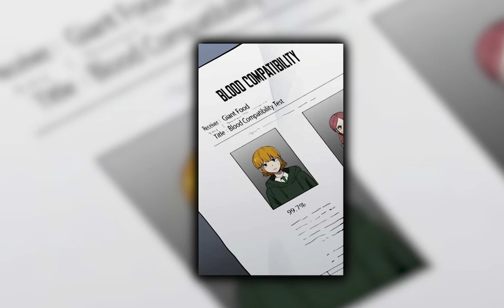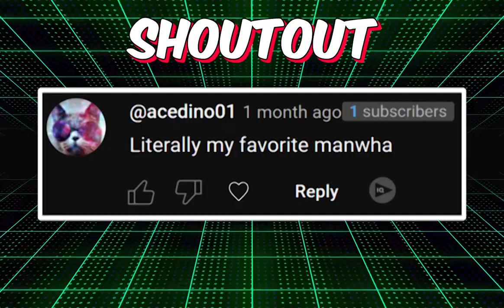(2) He Is An Ordinary Teacher, But Wearing A Mask, He became A Bloodthirsty Monster - Manhwa Recap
He Is An Ordinary Teacher, But Wearing A Mask, He became A Bloodthirsty Monster - Manhwa Recap

Name: Red line